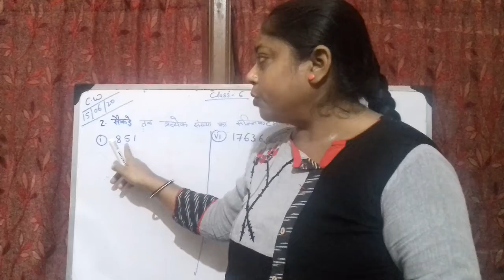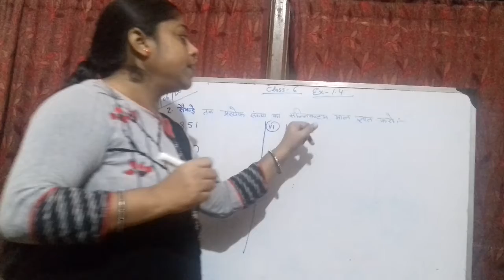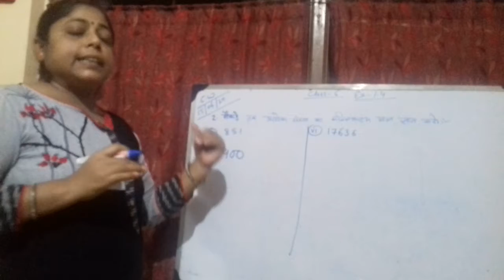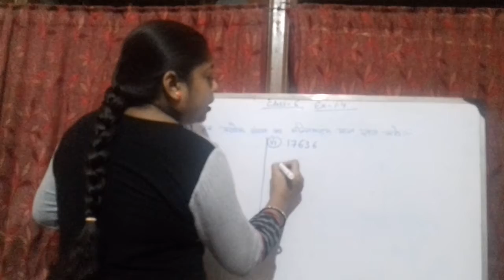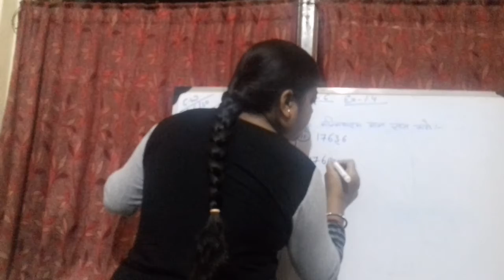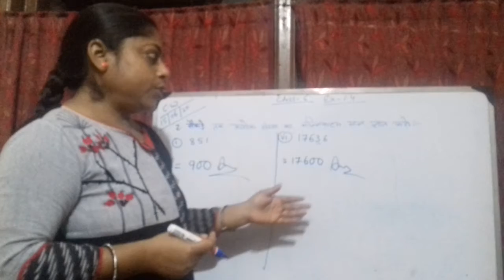Math class -6 Ex -1.4 by Rubi mam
Regional ideal school An English medium co-educational school Class-Nursery to x Rania Aurobindo Nagar kolkata 154
24 hrs cctv camera surveillance